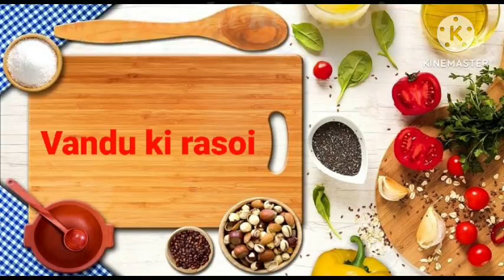घर मे बनाए ढाबे स्टाइल भिन्डी की मसालेदार सब्जी सभी उंगलिया चाटते रह जाएगे